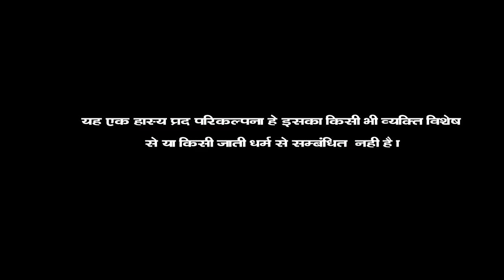छोटू नुवा दियों सर्दी म ll राजस्थानी हाड़ोती कॉमडी ll Sarthak studio & Team Raipura kota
Title -
Rajasthaniu hodoti comedy

Artist
Sajan singh chotu dada
Bablu Mahawar
Monu
Vinita
Komal
Anamika

Camera
Sunil Prajapati

Edit
Durgesh Prajapati

DOP
Rajnikant Prajapati

Create by - SARTHAK STUDIO KOTA